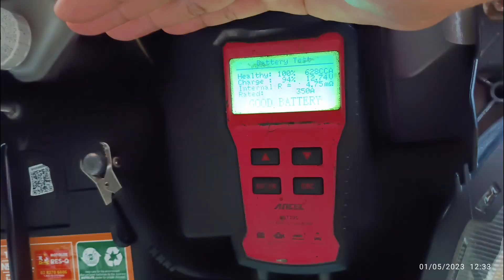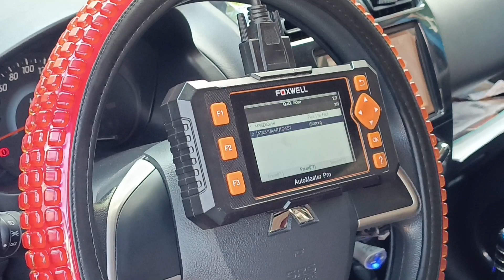PMS~ Prepping for the Long Drive